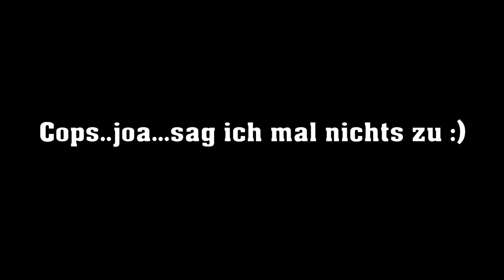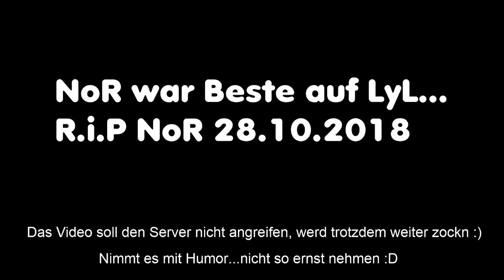lyl leider com Ausschluss